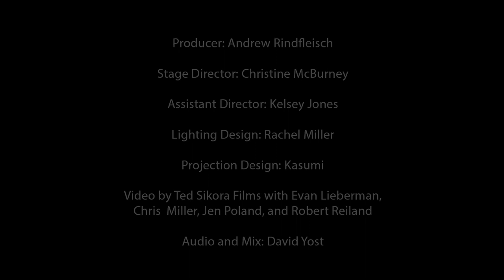MOON IN THE MIRROR by Stephen Dembski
MOON IN THE MIRROR
A Monodrama Opera
Libretto by Zhang Er and Martine Bellen

Hai-Ting Chinn, mezzo-soprano
Shuai Wang, piano

Produced by Andrew Rindfleisch in collaboration with the Confucius Institute at Cleveland State University
Stage Direction by Christine McBurney
Projection Design by Kasumi

Assistant Director: Kelsey Jones
Lighting Designer: Rachel Miller
Technical Management: Mike Solema
Audio: David Yost
Video: Ted Sikora Films

Performed in Waetjen Auditorium at Cleveland State University on January 31, 2020.

Special thanks to the Confucius Institute.

PROGRAM NOTE
The all-pervading demigoddess Chang E (pronounced Chong Eeh) grins provocatively as we glory in her silver glow. Chang E, so the ancient Chinese legend goes, escapes her famous hunter of a husband, Yi, to fly to the moon. Her story has been interpreted and scrutinized through millennia: She has been seen as a symbol of feminine selfishness, disloyalty, and cunning on the one hand, and, on the other, as the female archetype who desires eternal beauty, fertility, and longevity, and as the muse of poetic inspiration. Moon in the Mirror, a monodrama opera, explores this ambivalent prototype of femininity and renders Chang E a much-overdue voice.

MOON IN THE MIRROR is a monodrama opera based on the above ancient Chinese legend of the lady in the moon. Divided into seven sections, in “real time” it spans a twenty-hour period as Ren comes to understand that she is an artist from the ancient moon-lady clan and she decides to return to her mother, the moon. In “The Dream,” Ren awakens from a nightmare in which she’s Moon Lady and, foggy from the experience of sleep, she can’t remember who she is. In “The Loss,” at dawn, she awakens again, now in a puddle of blood from a miscarriage. She questions her life choices and sees that Yi, her husband, is, as usual, nowhere to be found. In “Fairytale” she channels her agony through dance, choreographing the story of Chang E that she has dreamed, a story that stayed with her from childhood. After dancing herself into exhaustion, in “Mortality,” feeling perspicacious, she is convinced that she can be immortal like the story’s demigoddess, not the mortal gray-haired woman who she is becoming. In “The Moon” she makes up short poems as she looks through her window at the moon, and she decides to take a journey to the moon. In “Greetings, Goddess!” she ingests the illicit magic elixir of immortality like the Moon Lady’s—a potion of pills and booze. At midnight, in “Space Travel,” the full moon is high, and she feels it calling; she is answering it. She dances her Moon Lady dance, flying among stars toward the rising moon, singing.